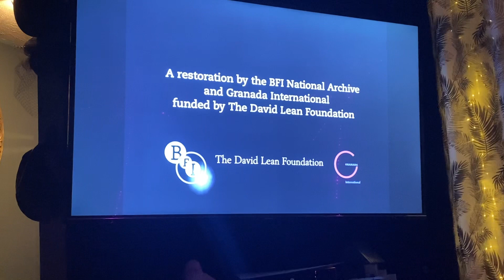Opening to Blithe Spirit on TCM